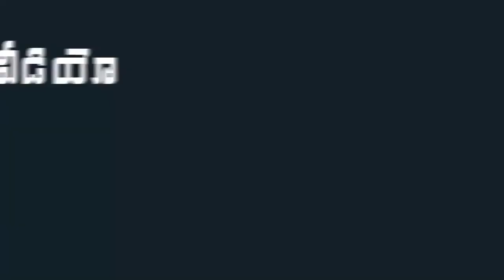Pawan Kalyan Comments About Rebal Star Prabhas Movies At Mana Cinimalu Book Launch | Mana Taralu